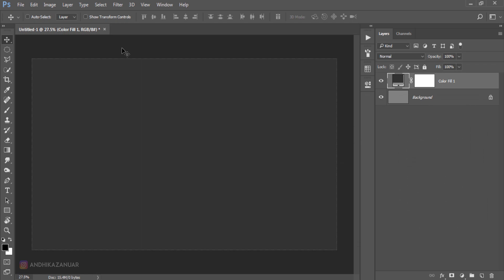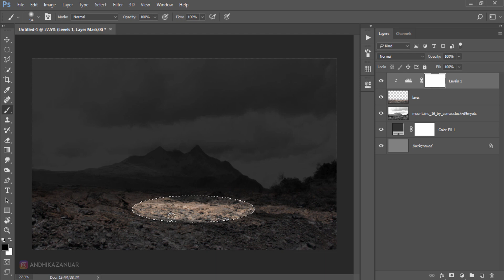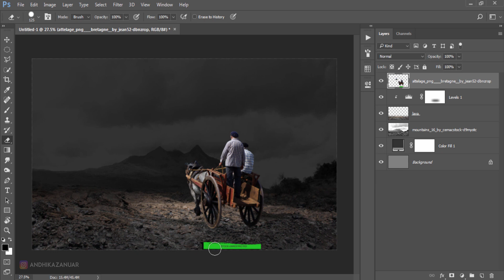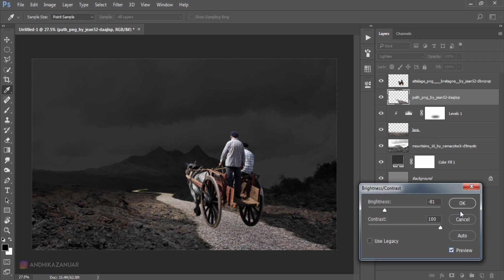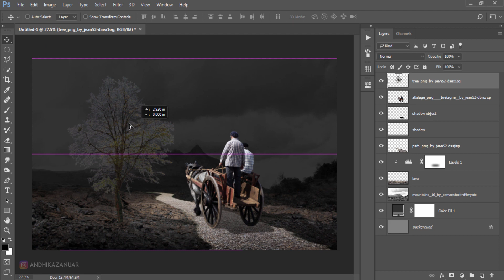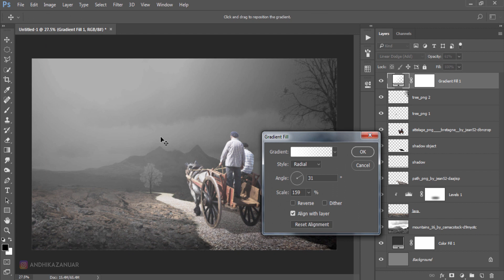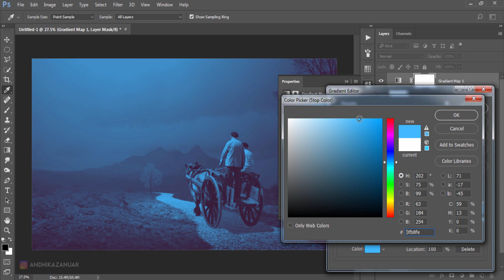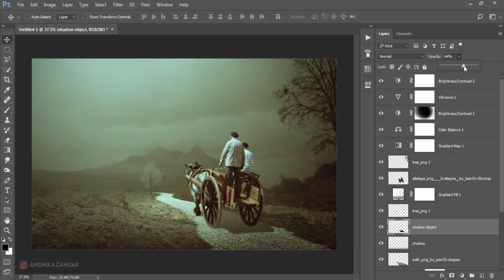Photoshop Photo Manipulation and Color Grading Tutorial - Wandering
This photoshop tutorial discusses how to create photo manipulation and color gradation with the concept of a horse-drawn carriage rider